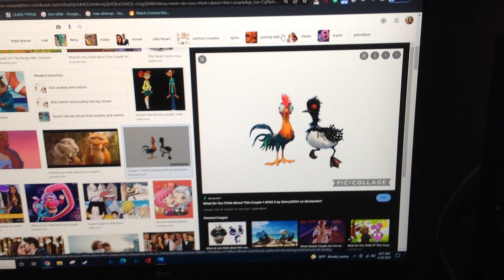What do you think about this Couple? #11